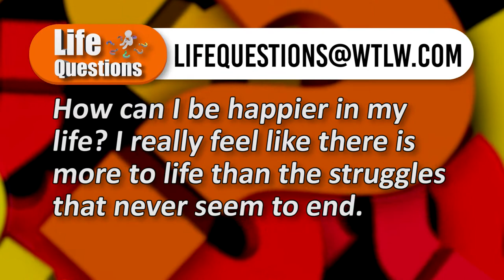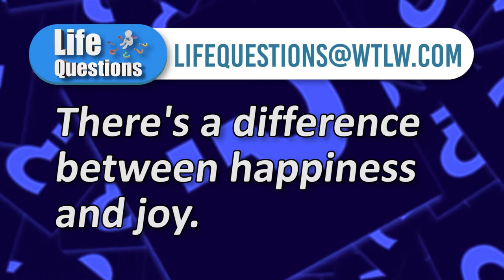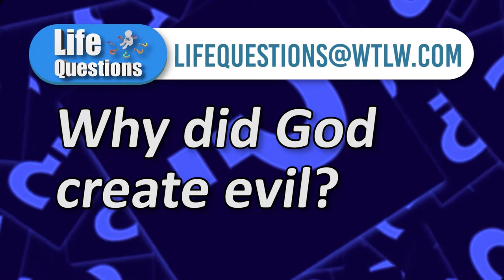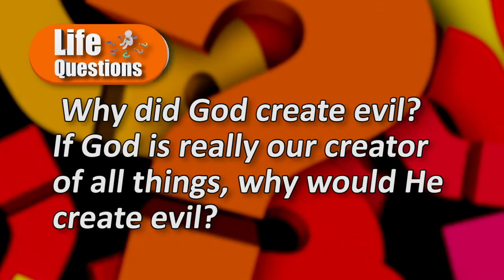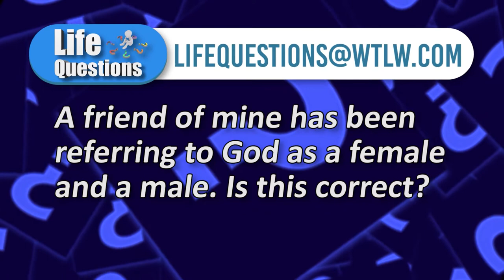Life Questions August 29-Sept. 4, 2021 Did God create evil? Why does God allow suffering?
If God created everything, did he create evil, and why? One viewer shares that she doesn't understand why God would create something that would in turn, destroy and create chaos. Our panel of pastors share their thoughts on this questions, and tackle another question many Christians and non Christians have asked over the years, "Why does God allow suffering?"

This week's panelists:
Dave Burkhart - Westminster United Methodist Church
Chris Ewing- County Line Church of the Brethren
Rick Lamb- Hume United Methodist Church
Jon Buerger- Transform Church, Lima